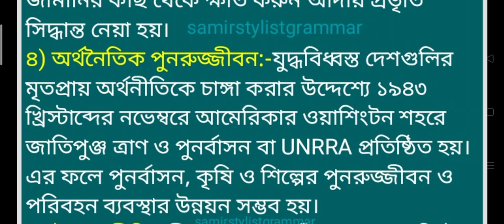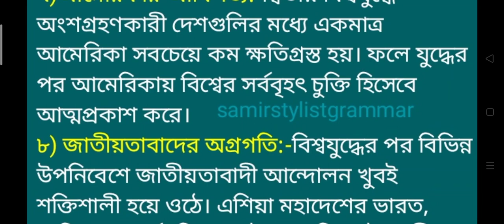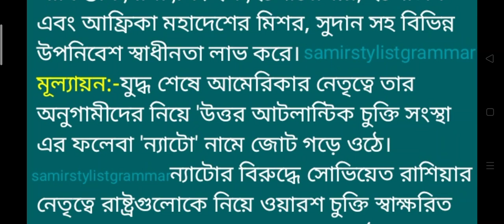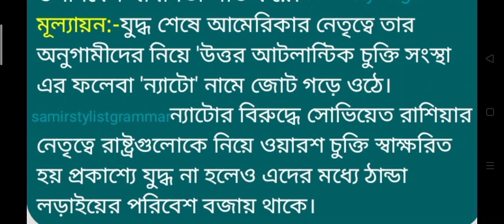WB class 9 history chapter 6 text book answer dwitiya vishwayudh falafal/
WB class 9 history chapter 6 textbook answer dwitiya vishwayuddh Falafal, dwitiya vishwayuddh Falafel, দ্বিতীয় বিশ্বযুদ্ধের ফলাফল, itihaas dwitiya vishwayuddh Falafel, ইতিহাস দ্বিতীয় বিশ্বযুদ্ধের ফলাফল, navam Saini itihas dwitiya vishwayuddh, ক্লাস নাইন ইতিহাস দ্বিতীয় বিশ্বযুদ্ধ,